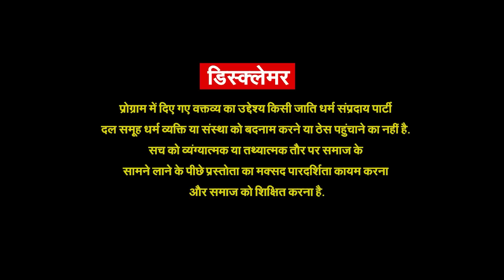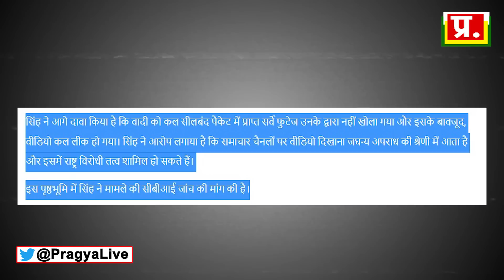शिवलिंग या फव्वारा मिल गया सबूत |4 नए वीडियो में बड़े खुलासेGyanwapi Viral videos analysis By Pragya